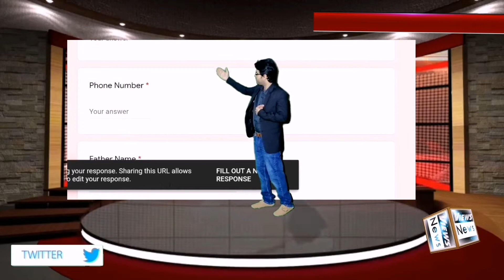complaint cell of Advocates Committe punjab| vacations without salary in lockdown !!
Form link. Form  must be file

Welcome to official page of views News. Views News will information about recent and important eventsa program devoted to current events, often using interviews and commentary.
The News International: Latest News Breaking, Pakistan News
Pakistan Latest Current Affairs News
 Latest News Breaking Pakistan, World, Live Videos
latest news in urdu
pakistan news
pakistan news headlines
news today pakistan
latest news pakistan
Entertainment News, Celebrity News, Latest Movie News
Entertainment News - Celebrities, Movies, TV, Music - VIEWS ENTERTAINMENT CHANNEL
Entertainment News, Latest Entertainment News and Celebrity
sports news pakistan
sports news pakistan
complaint cell punjab education department
private school complaint number punjab
Private Schools - School Education Department
Where can I complain about a school
Where do I complain about college
private school complaint centre
complaint against private school in lahore
education complaint cell lahore
complaint against private school in islamabad
private school complaint cell sindh
private school fee issue
complaint against private school in kpk
private school complaint number karachi
How do I complain about a private company
Where can I complain about no salary
How do you file a complaint against a government agency
How can I complain against a company
complaint against private company in pakistan
consumer court online complaints pakistan